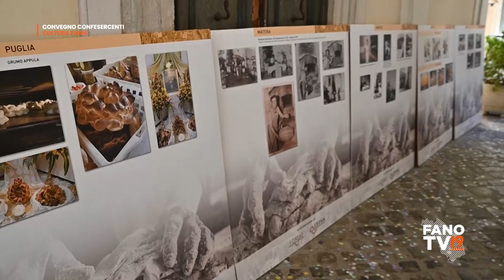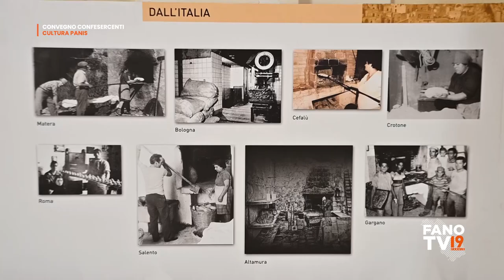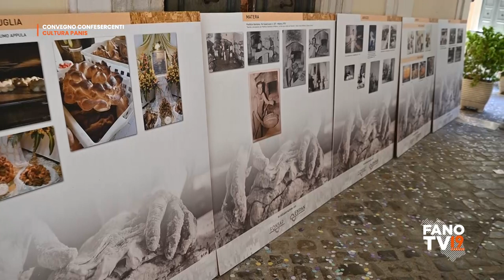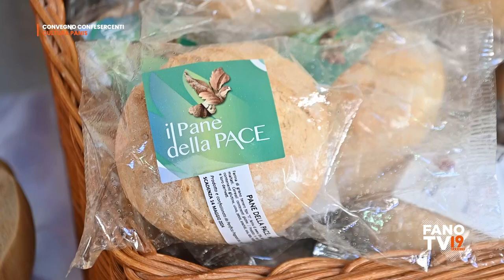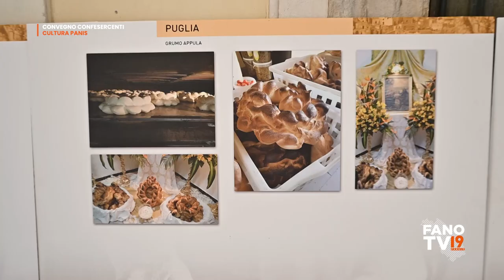Cultura Panis - il pane e la panificazione artigianale, tra tradizione e futuro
Pesaro - 11 maggio 2024